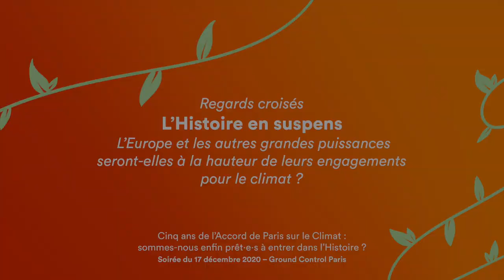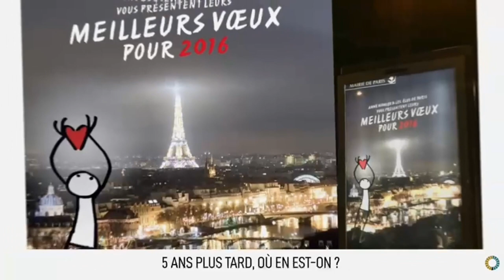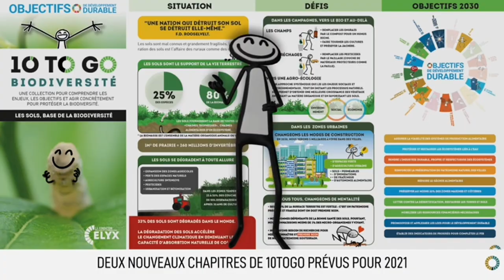L'Europe et les autres grandes puissances seront-elles à la hauteur de leurs engagements climat ?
Comment l’Europe et les autres grandes puissances, aux prises avec une crise systémique d’une ampleur rare, pourront-elles mettre en œuvre concrètement les moyens d’atteindre leurs objectifs environnementaux ?

Session de regards croisés animée par Fanny Roussey (Directrice adjointe, Convergences), avec :
› Côme Girschig – Citoyen reporter à la Convention citoyenne pour le Climat et Lanceur du Procès 5G France
› Neil Makaroff – Responsable Politiques européennes – Réseau Action Climat
› Paul Valcke – Chercheur Postdoctoral, Environmental Justice Program, Georgetown University

Suivi d’une vidéo produite par la Fondation Elyx ainsi que la clôture de la soirée.

Enregistré lors d’un live exclusif organisé par Convergences et Ground Control le 17 décembre 2020 : Cinq ans de l’Accord de Paris sur le Climat : sommes-nous enfin prêt·e·s à entrer dans l’Histoire ?